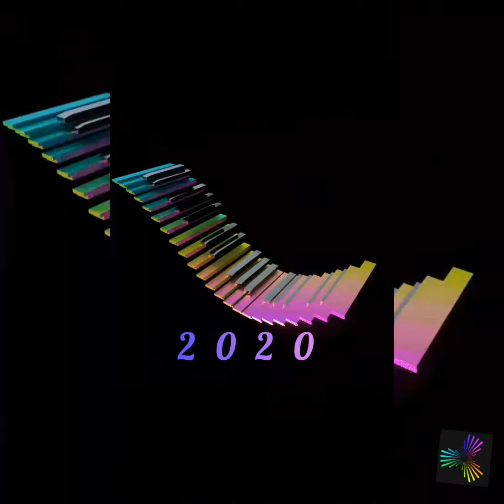DJ Alex - Bichiyal Remix